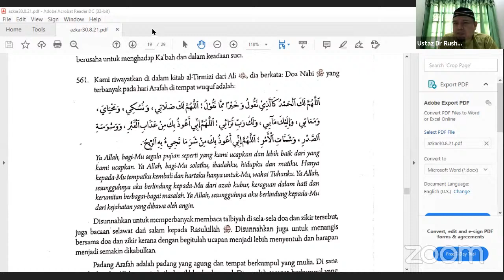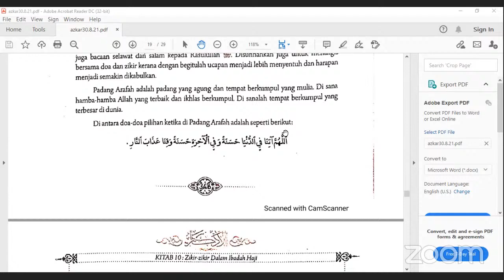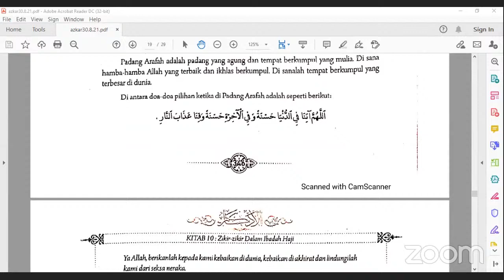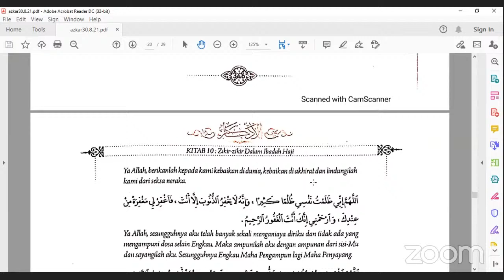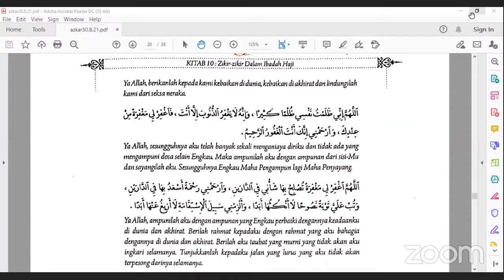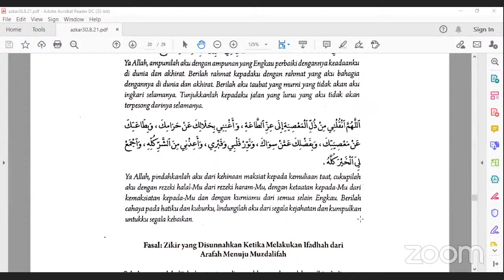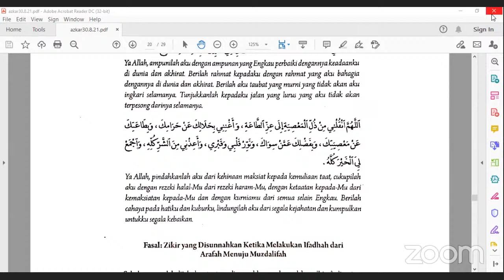Kelas Dhuha Online Kitab Azkar Imam Nawawi (Ustaz Dr Rushdie Salleh) 30.8.201